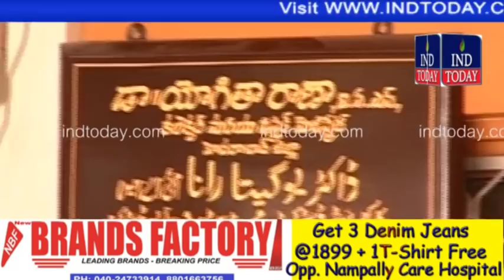Jaffer Hussain Meraj Met Hyderabad Collector over Developmental Works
4tv khabernama today live, Hyderabad Videos, sharpindiansnewspape,  india news hindi, india news urdu, india news channel,  india news today, latest news aaj tak, Google News,